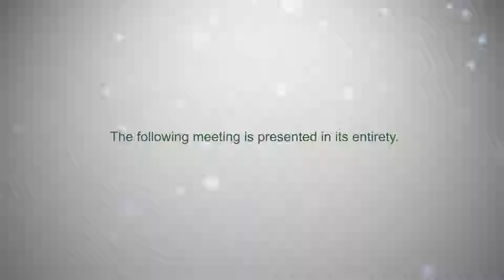Brookfield MA Board of Selectmen, December 18, 2018